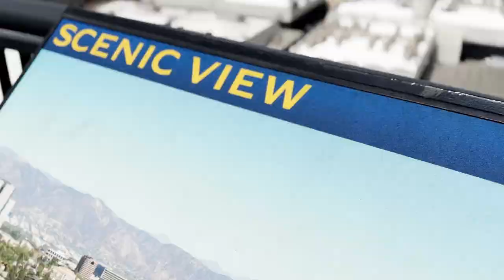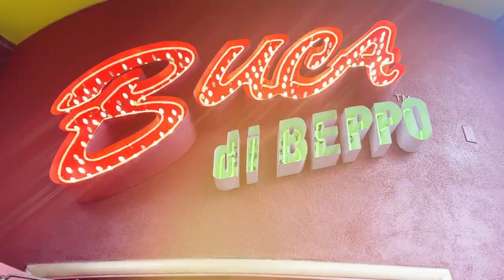CHISA VLOG#7 US TOUR 2023【ハリウッド・ユニバ 1日目】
DIVの8年ぶりのNewシングル「Never Divided Just Dive」のリードトラック『Never Divided Just Dive』MVフル公開&配信が開始🎶フィジカルCDはMAVERICK STOREにて独占販売中です💿

◆「Never Divided Just Dive」 Music Video フルサイズ

◆MAVERICK STORE / Never Divided Just Dive販売ページ

◆DIV公式ファンクラブ「DIV Premium Club」のファンイベントの様子が見れる動画